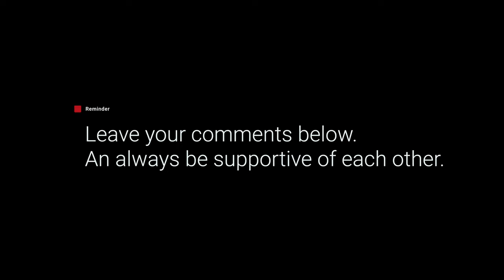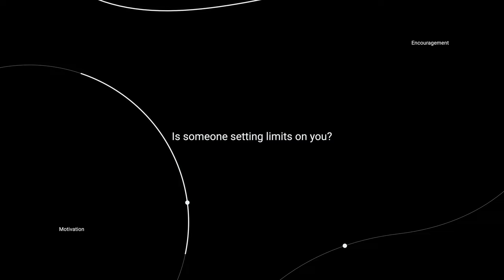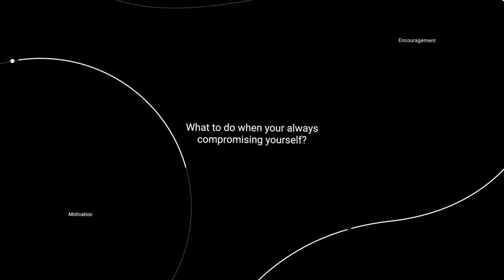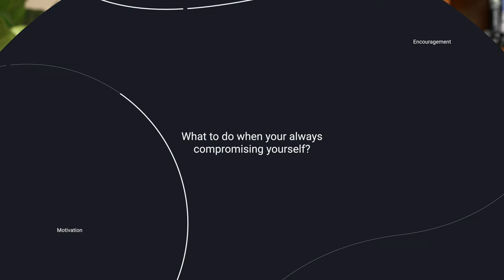Why I started to evaluate my self-worth & No longer compromise myself!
Have you ever wondered the importance of your self-worth? Why is it something we should be concerned about? Here in today's video I elaborate into great detail the importance of understanding our self worth. As well as how it impacts our daily lives!

About CashGotWings
Cash lives a life of encouragement by highlighting the strength of others through feedback and positive reinforcement. He also manages to share his vegan lifestyle while incorporating his passions of photography and videography. The variety of the content that will be linked to this channel consist of recipes, tips, tricks, vlogs, motivation, fitness, and inspiration on how to be the best version of yourself!